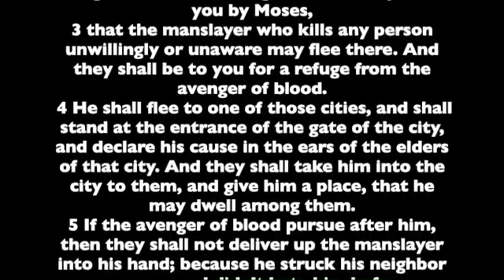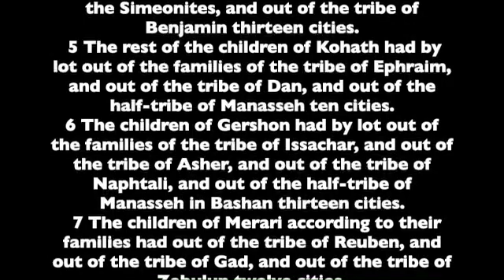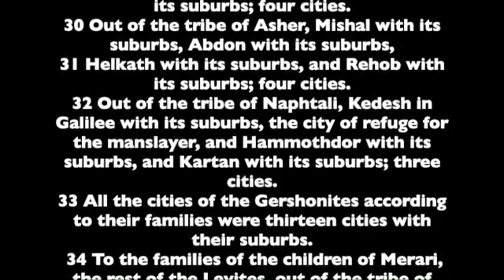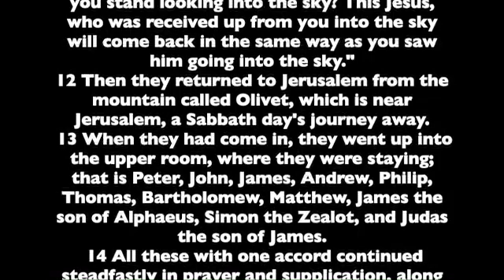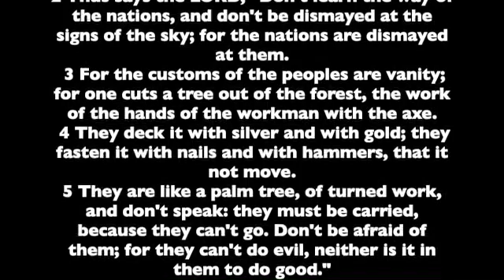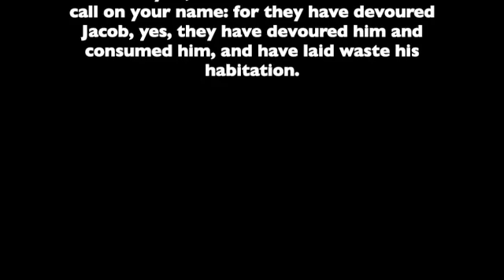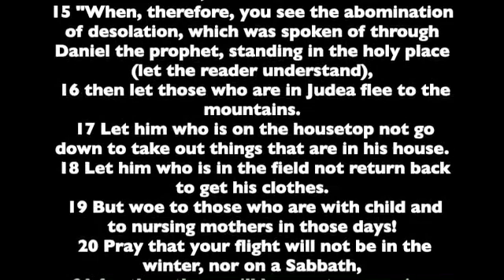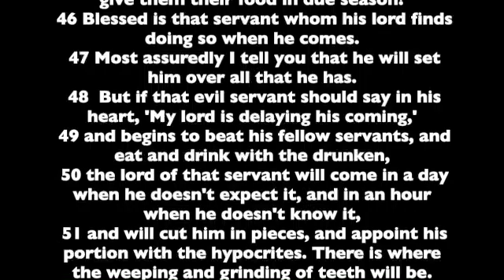Day 195 Human reading of the Bible (Joshua 20-21, Acts 1, Jeremiah 10, Matthew 24)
Let's continue this year reading the Bible. We have the opportunity to read the entire Bible in one year. We are using  the World English Bible version. This is a public domain version based on the 1901 American Standard Version.
Today we continue with:
Joshua 20-21
Acts 1
Jeremiah 10
Matthew 24

Joshua